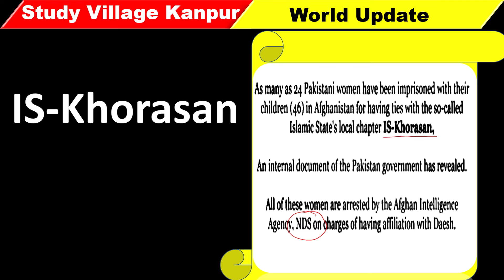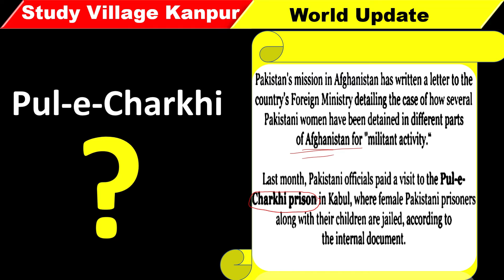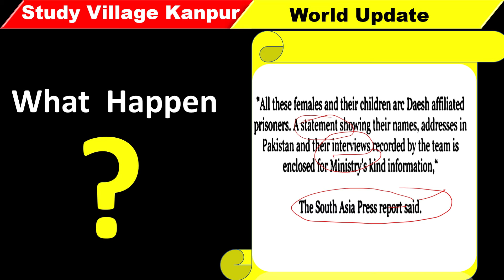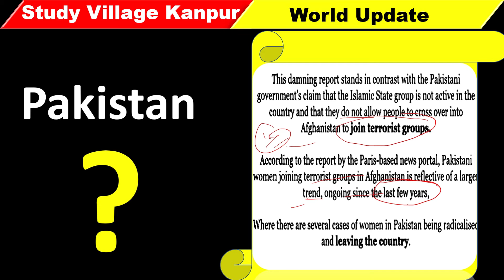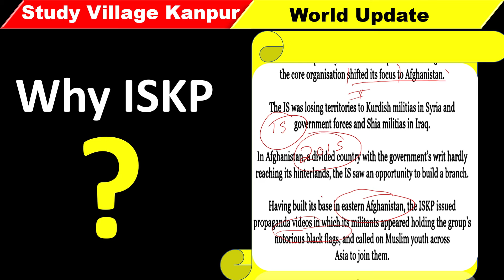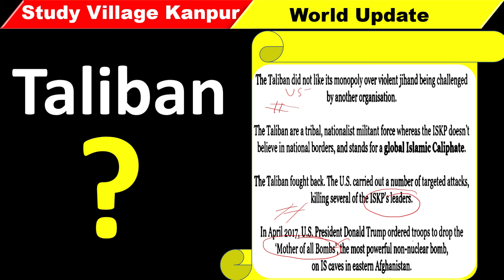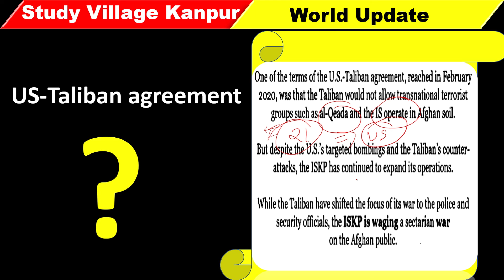Pakistan Proxy War in Afghanistan , 24 Pak women jailed in Afghanistan for terrorist activities,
Morden history// UPPSC// UPSSSC //MPSC //BPSC //SSC //study village
आधुनिक भारत का इतिहास,UPPSC latest news,UPPSC recruitment,SSC,Railway,Police,Lekhpal,Up lekhpal,All competitive exam
NTPC railway,भारत का अंतिम वायसराय,Daily dose,Today current affairs,Today current,quize,Up gk,history for uppcs, mppsc, BPSC, SSC, by study village kanpur,
general knowledge,current affairs,science and technology,history,polity,geography,economics,physics,chemistry,biology,computer,

superTET study plan 2021 ,supertet junior 2021 gk Trick national ,national movement
supertet preparation 2021,junior aided teacher vacancy ,कूका विद्रोह ,कोल विद्रोह ,संथाल विद्रोह ,सन्यासी विद्रोह ,अहोम विद्रोह ,खासी विद्रोह ,रंगपुर विद्रोह ,वहाबी विद्रोह  ,फरायजी विद्रोह ,चुआर विद्रोह ,हो विद्रोह ,मुंडा विद्रोह ,भील विद्रोह ,कुकी विद्रोह
mathematics for btc 3rd semester
maths for deled
mathskanpur
StudyVillageKanpur
bestmath in kanpur
babar
social science paper for 3rd semester
बाबर
हुमायूँ
अकबर
मुगलवंश
मुगलों का आगमन
upsssc nwes
upsi syllabus
uppsc form filling 2021
uppsc syllabus